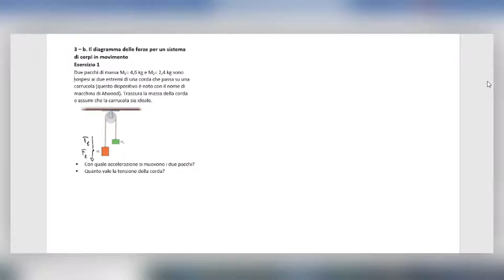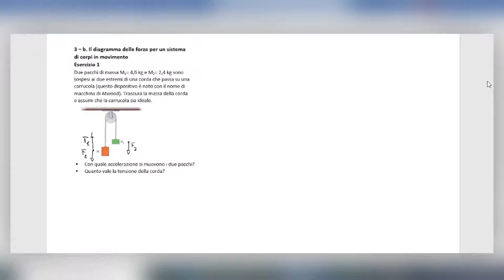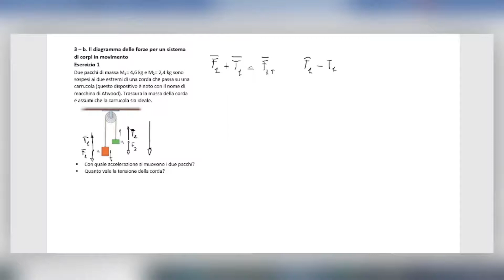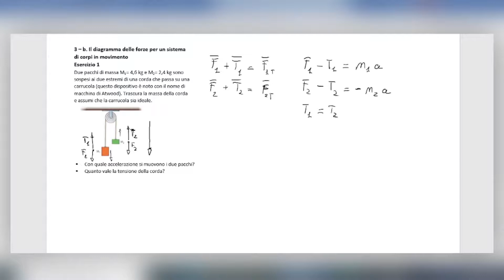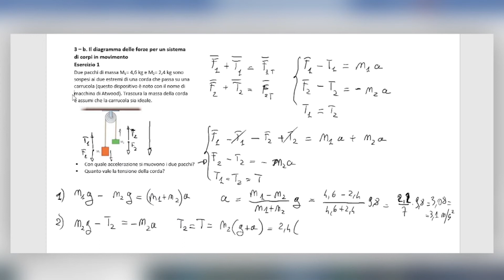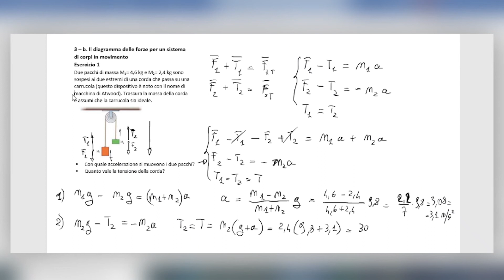3 – b Il diagramma delle forze es 1 (Subscribe the channel to help this project)